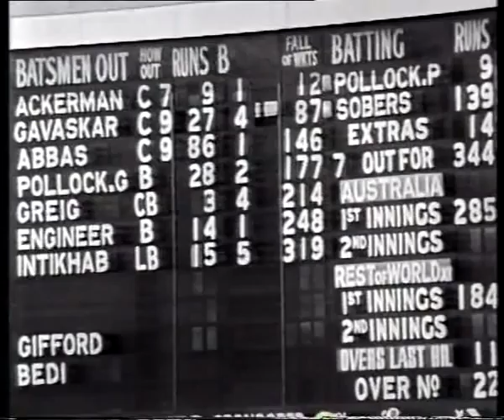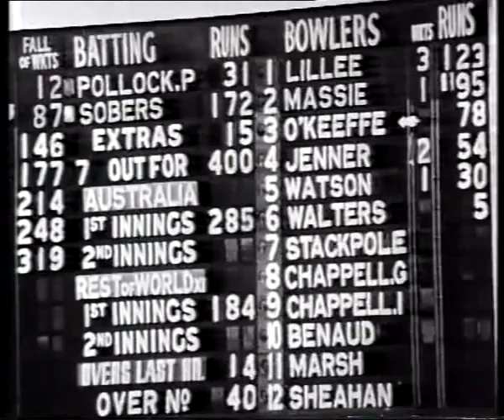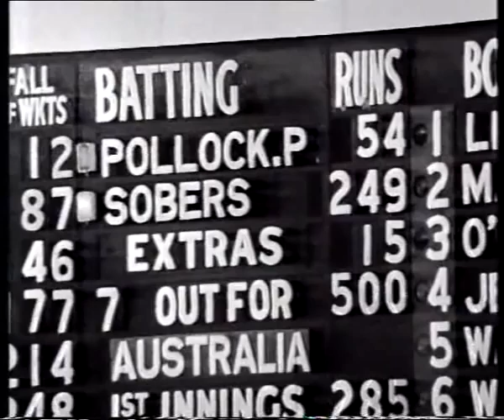Gary Sobers vs Australia - Magnificent 254 - MCG 1971/72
Gary Sobers vs Australia, Lovely innings vs Dennis Lillee